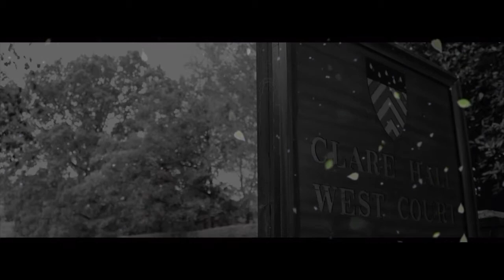Clare Hall Christmas 2015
CLARE HALL CAMBRIDGE Christmas Greeting 2015